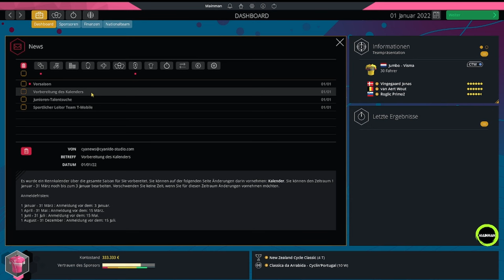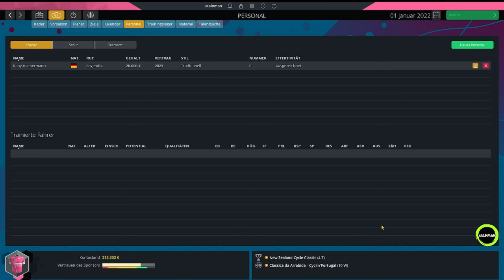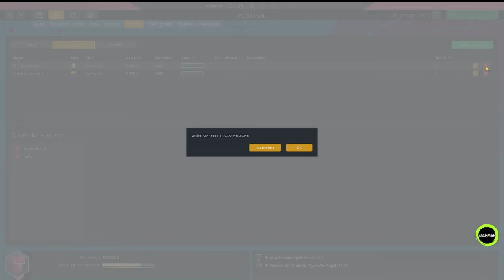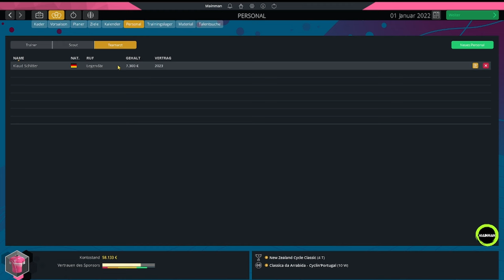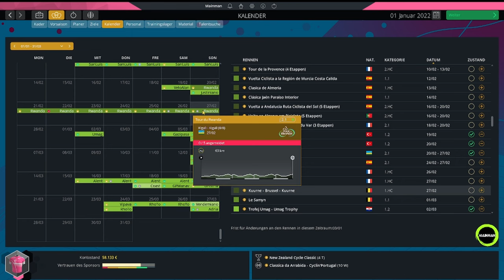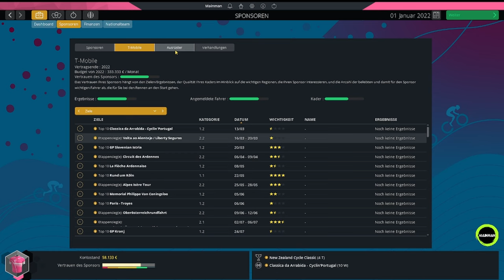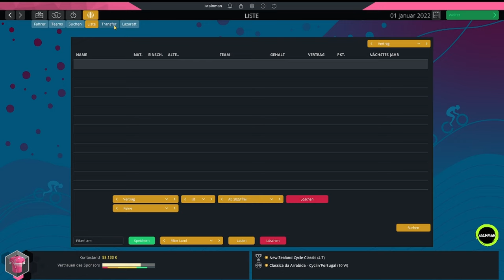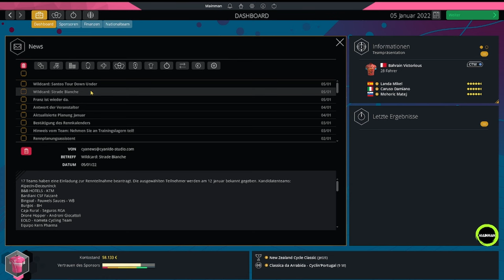PCM 2022 | Team T-Mobile #01 | S01 E01 | Wiederauferstehung des Team T-Mobile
Nachdem das Team Telekom (1991–2003), später Team T-Mobile (2004–2007) insbesondere in den 1990ern sowie den 2000ern eines der erfolgreichsten Teams der Welt waren, ist der Straßenradsportstandort Deutschland seit dem Ausstieg 2007 leider etwas in der Versenkung verschwunden.
Ich lasse das T-Mobile neu auferstehen. Zu Beginn mit vertragsfreien Fahrern aus Deutschland, Österreich und der Schweiz. Zum Teil mit erfahrenen Veteranen aber auch mit sehr jungen und hochveranlagten Talenten.
Ziel der ersten Saison ist es die eigenen Fahrer zu verbessern, die Sponsoren zufrieden zu stellen, gegen Ende der Saison gute Transfers für die neue Saison abzuschließen und es von einem Kontinental zu einem Kontinental-Pro Team zu schaffen.

0:00 Intro
1:05 Teamerstellung und Fahrerverpflichtung
7:49 Vorsaison
8:17 Kader
16:59 Trainer und Training
19:33 Scouts und Talentsuche
23:40 Kalender
27:10 Sonstiges

Tritt gerne meiner Community dabei.